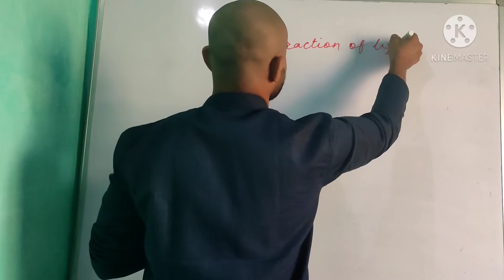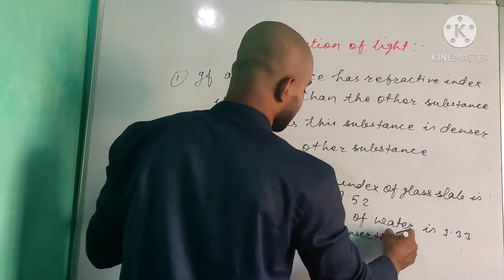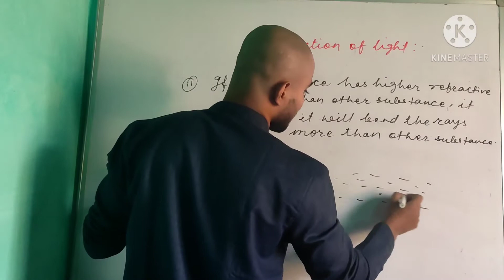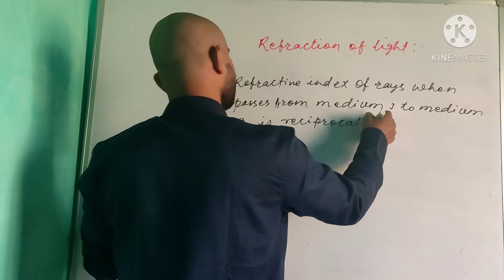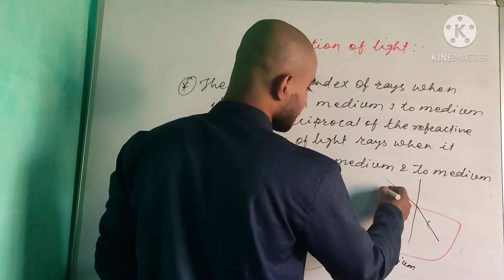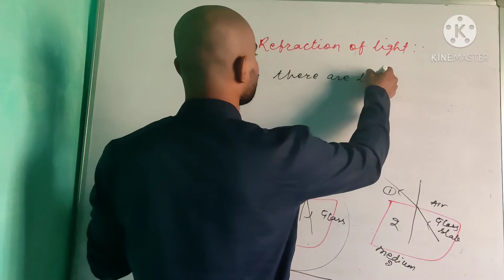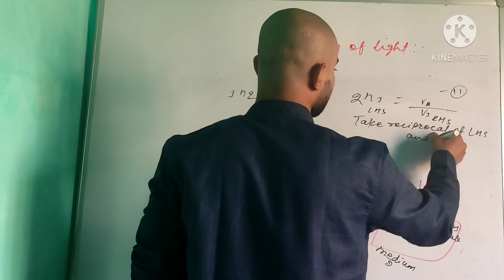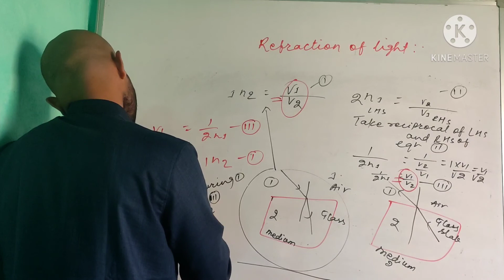Refraction of light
The refractive index for light going from medium 1 to medium 2 is equal to the reciprocal of the refractive index for light going from medium 2 to medium 1
Class : 10